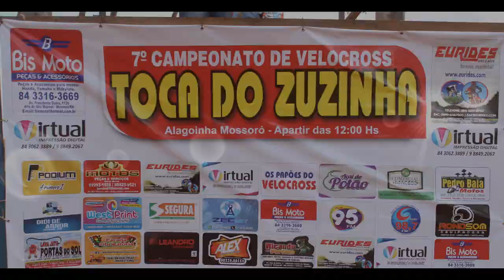INICIANTE 2º ETAPA VELOCROSS TOCA DO ZUZINHA 2019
CAMPEONATO DE VELOCROSS EDIÇÃO 2019
LOCUÇÃO FEIJÃO MOTOS
COBERTURA DUILIO MX